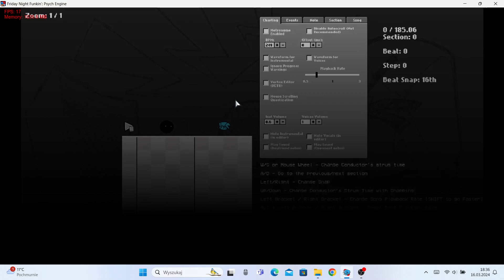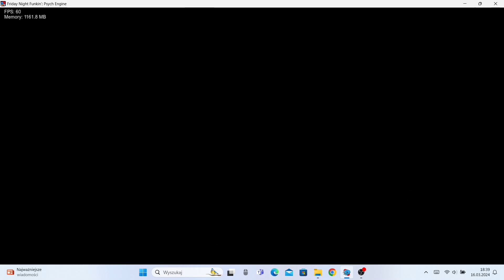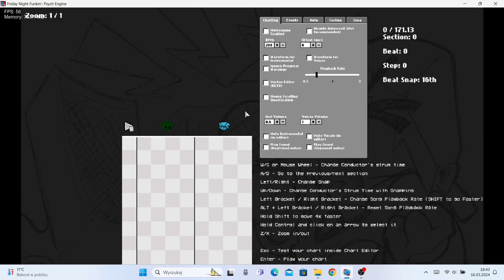suffer, reprocess and torture chamber charted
⚠️WARNING: FLASH⚠️

the charts that i forgot to record it

credits:
song(s): @hjag-is-also-ourplebop and pixel (aka @pixelagain14)
remade suffer songs: pixelbackwards
suffri character: @Syke7546
suffri icon: vs dave and bambi custom songs wiki
unfair expunged sprites and icon: vs dave and bambi team
background(s), losing icons edited: Google and @kapczek_YT (me)